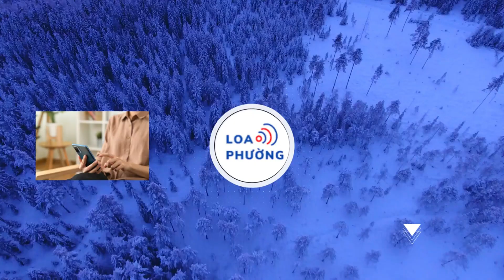Cú sốc mới U.23 Indonesia quật ngã Úc, phục ‘sát đất’ HLV Shin Tae yong